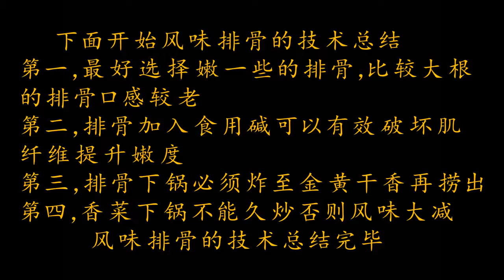厨师长教你：“风味排骨” 的家常做法，蒜香排骨的新做法，十分好吃！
大家好，我是王刚，也就是你们熟悉的美食作家厨师长。我一直在头条上发布做菜视频，但应网友呼吁也来到了YouTube，真心希望视频可以帮到大家。我会坚持做菜，坚持教大家做菜。欢迎大家点赞、分享和评论。谢谢大家支持！